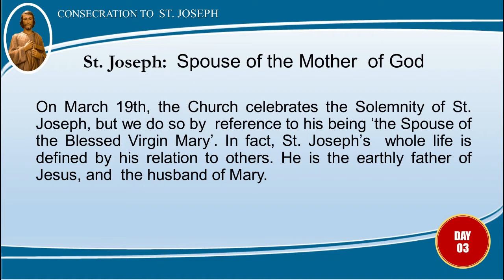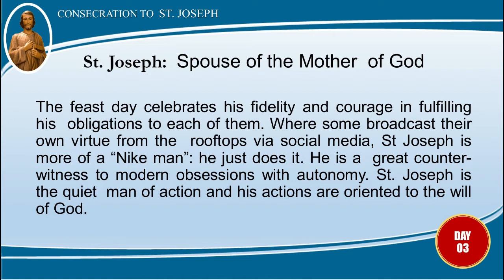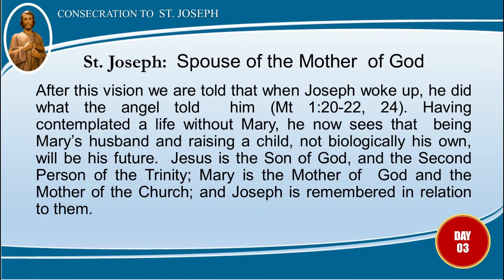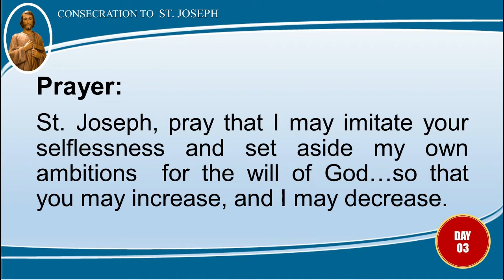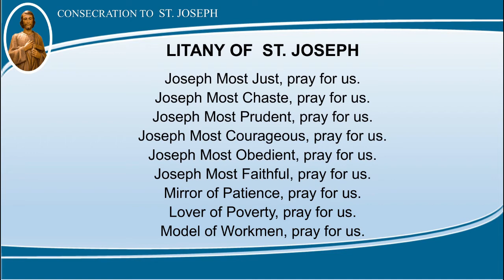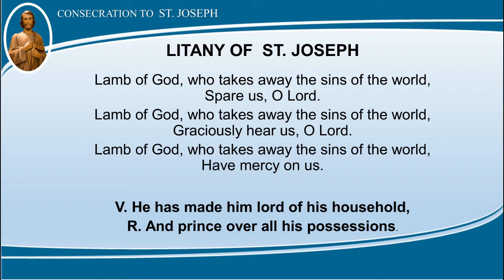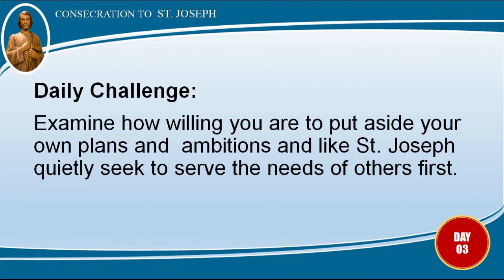Consecration to St. Joseph - Day 3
CONSECRATION TO ST. JOSEPH - DAY 3 : Spouse of the Mother of God